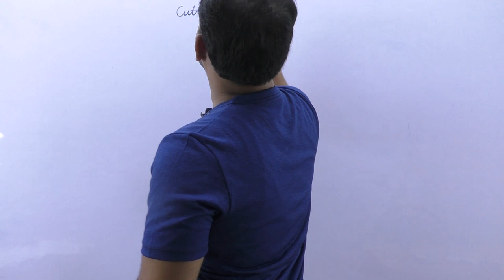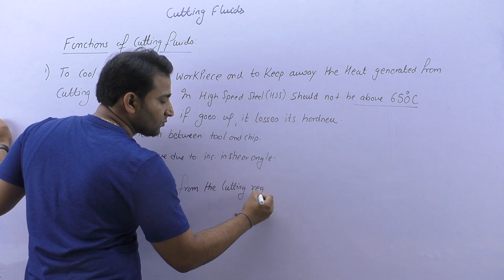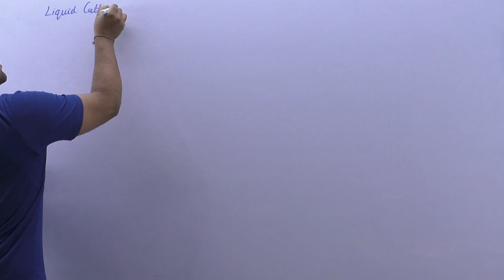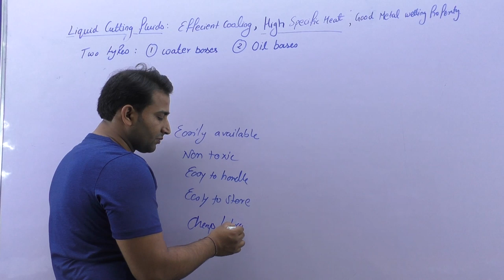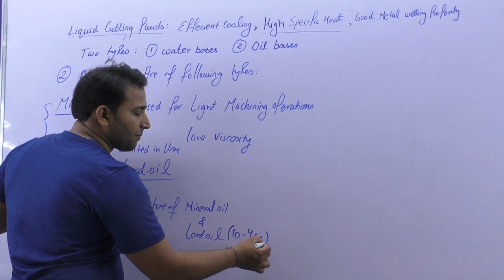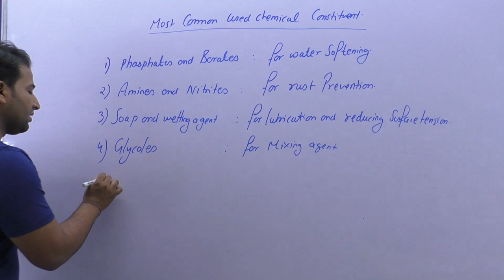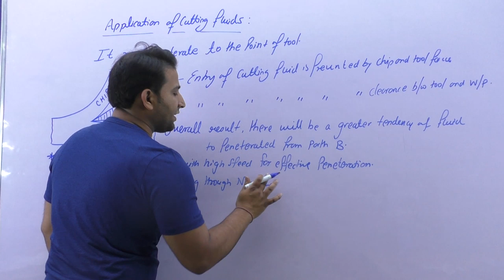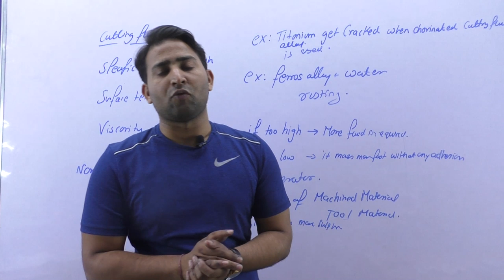LEC 11 MACHINING (CUTTING FLUIDS ) FOR RRB JE